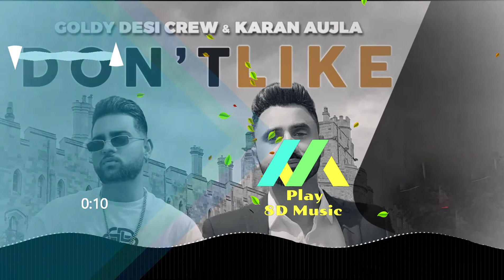Dont Like Karan Aujla Whatsapp Status | Latest Punjabi Song Whatsapp Status 2020 | 8D Audio 🎧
🎧 Use headphones and close your eyes for the best experience!

New punjabi song whatsapp status 2020
New punjabi song whatsapp status video |
Latest Punjabi Songs whatsapp status 2020
8D Punjabi Songs
Dont like karan aujla whatsapp status
Dont like karan aujla status
Dont like karan aujla
Dont like by karan aujla
8d song Dont like karan aujla status
Dont like karan aujla 8d song
Dont like karan aujla 8d audio
Dont like karan aujla bass boosted

Keep Loving 😍
Keep Supporting🤗
Keep Sharing 🔀